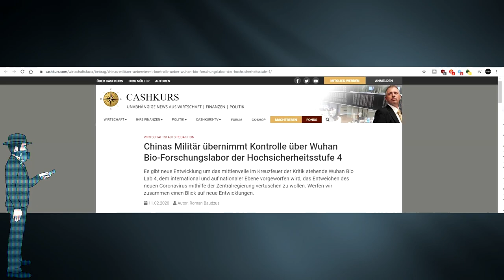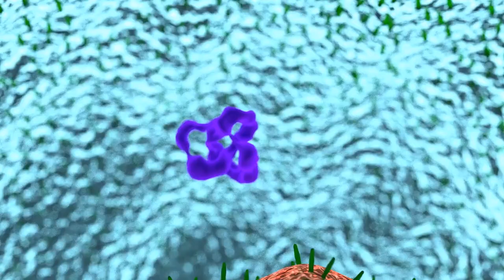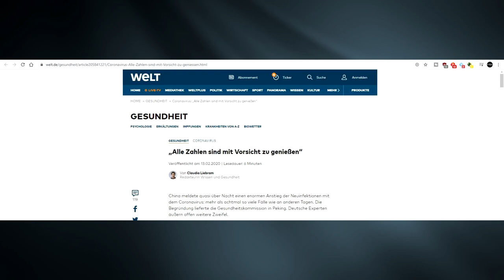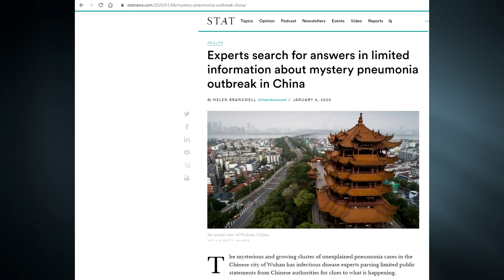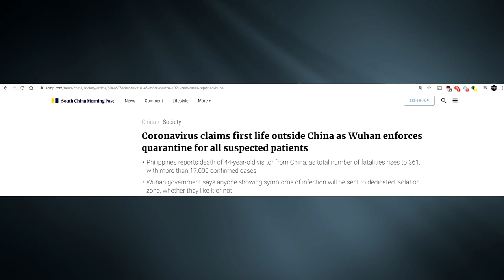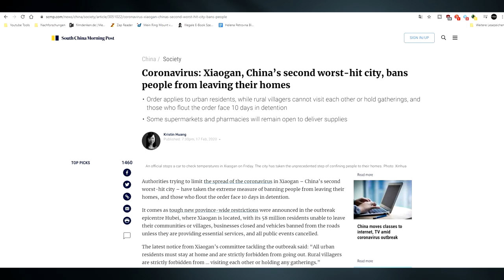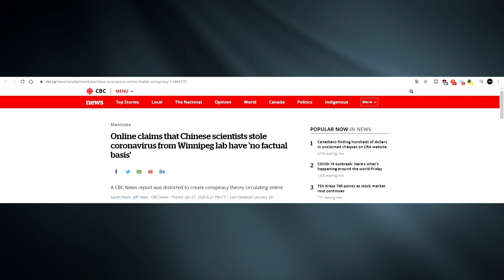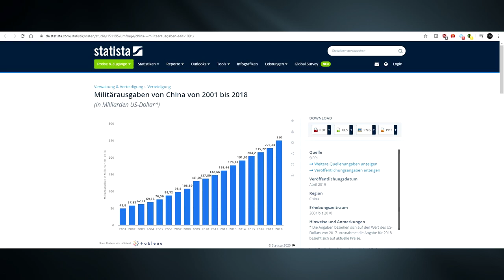SARS-CoV-2 / Coronavirus | Zahlen, Daten, Fakten & ein wenig Verschwörung - Mfiles 78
Das Coronavirus alias SARS-CoV-2 geht um, mit Ihm die Angst vor einer globalen Pandemie. Das Virus ist der Auslöser der Wuhan Lungenseuche COVID-19.
Die Zahl der Infizierten könnte im Peak bis zu 100.000 Neuansteckungen pro Tag betragen, wenn man den Ausführungen von  Dr. Gabriel Leung Dean Leiter der  University of Hong Kong glauben schenkt.
Selbst die WHO spricht mittlerweile von einem " sehr hohen Risiko ".
Ebenso kritisch wir das Potenzial vom Robert Koch Institut bewertet und dessen Leiter  Lothar Wieler beurteilt.
Die Opferzahlen könnten bis zu 5 - 10 mal höher liegen als bei der normalen Influenza.
Auch ist es ein einmaliger Vorgang, dass sich mehr als 50 Millionen Bürger Chinas in unfreiwillige Quarantäne begeben mussten.

Wie es zu dieser Sachlage gekommen ist möchte ich in diesem Video nachzeichnen, ebenso die Rolle von Dr.  Xiangguo Qiu und den P4 Laboren in Wuhan und Canada beleuchten.

Norma Rockwell -  Three Kinds of Suns
Francis Preve -  Djinn
Ugonna Onyekwe - Destination Unknown
Quincas Moreira - Ladybug
William Rosati -  Rounds
Quincas Moreira - Carol of the Bells
Unicorn Heads - 808 Doorbell Chime
Ugonna Onyekwe - End of Time
Density & Time - Roots of Legend
Anno Domini Beats - Dark Tranquility
Ramzoid - Canada

diverse Quellen siehe Screenshots im Video.

Das Coronavirus,SARS-CoV-2 , Hubei, COVID-19,Virus,Pandemie, Epidemie, China, WHO,Quarantäne, Notstand, Ausbruch, Seuche, Tote, Oper, Infizierte,Angst
Fragen, Schulen, Kindergärten, Übertragung, Maßnahmen,Ansteckung, RKI, Robert Koch Institut, vertuschung, Dr. Li Wenliang, P4 Labort, Wuhan Lungenseuche